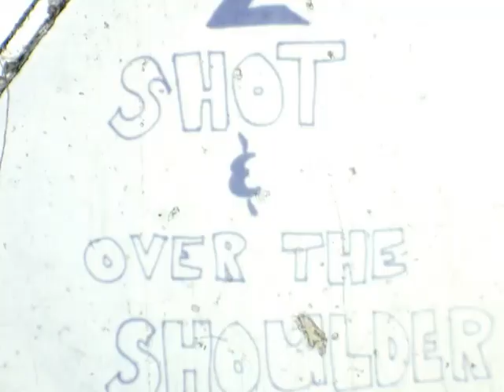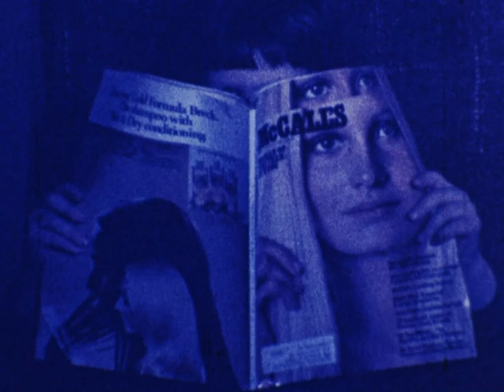1971 David Stock and Dolores Supp Film Class Project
Angles, over the shoulder, quick cuts